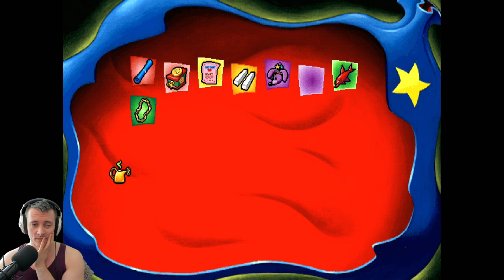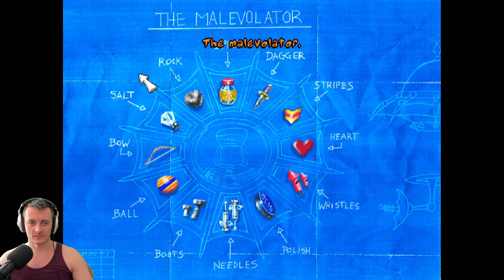Churning That Butter | Toonstruck (1996) - Part #2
This game is very 90's and has Christopher Lloyd teeth marks all over the Scenery.

Catch me live, Mon-Fri From 11am to 6pm GMT/BST and Sunday's from 2pm.